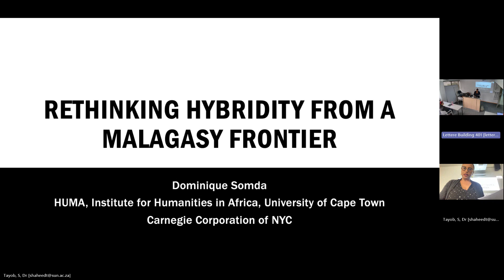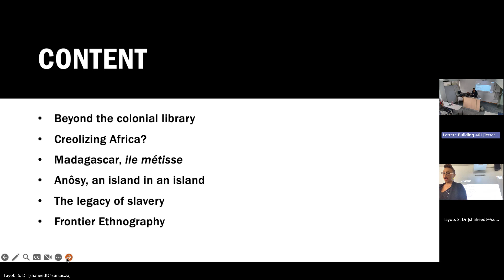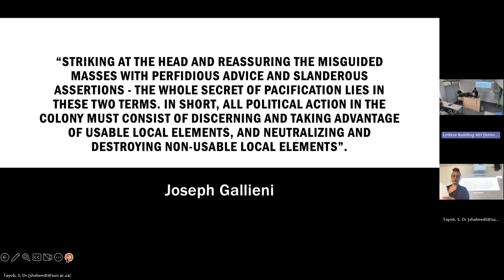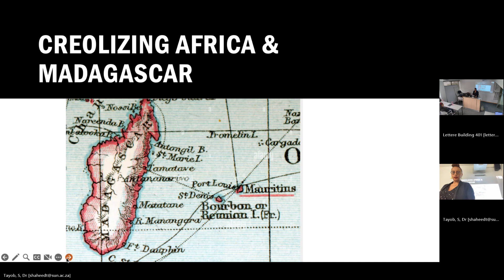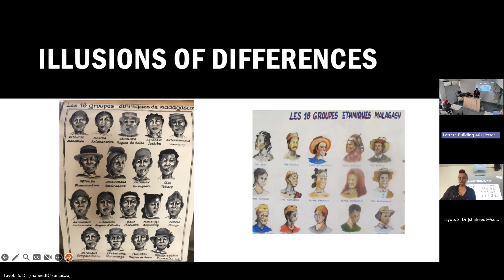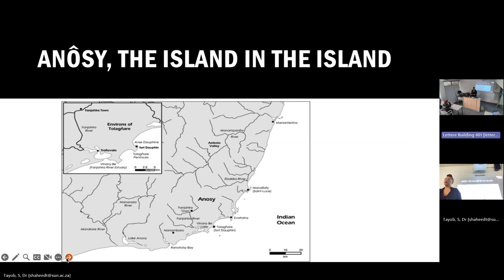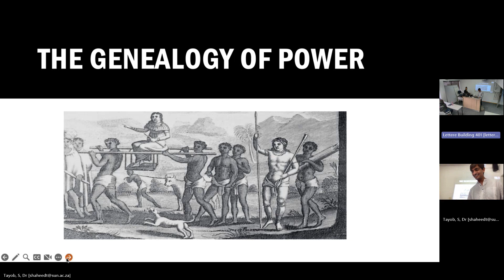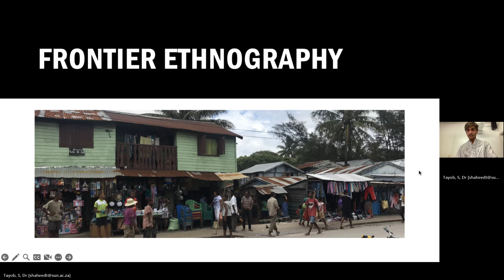Dr. Dominique Somda: Rethinking hybridity from a Malagasy frontier.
The talk will focus on the unmaking of anthropological
territories. Hybrid and creole worlds have long
challenged disciplinary and conceptual gatekeeping.
 Fascinated by the question of origin, anthropology and
history have often pitted Madagascar's African and
 Austronesian features against each other. These
contrasting representations reinforced colonial
misrepresentations and strategies - such as la politique
des races - that played a critical role in the conquest and
"pacification" of Madagascar in the late nineteenth
 century. The site of my study, Anôsy, in southeastern
 Madagascar, is a quintessential frontier, not only because
 of its geographical location on the edge of the Indian
 Ocean, but also as a primary zone of contact with
European colonists and (slave) traders, and as a site of
 synthesis with Arabic and Malagasy languages and writing
 systems. Hybridity became second nature. "You won't
 find pure Tanôsy here," "everything is mixed," are often
heard phrases in the region that manifest more than just
cultural and ethnic mixing. I propose frontier
ethnography as a disobedient epistemic approach to
hybridity. Frontier ethnographies are not ethnographies
of the frontier, but those that express a refusal to reduce
the complexity inherent in frontier spaces and societies